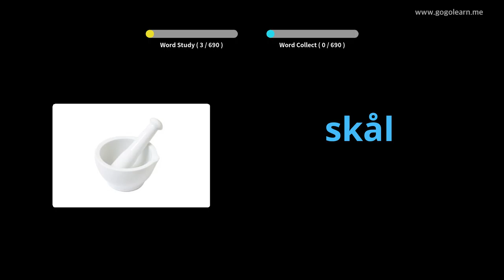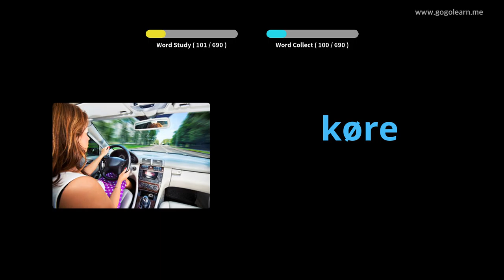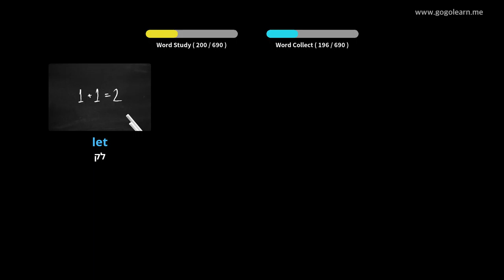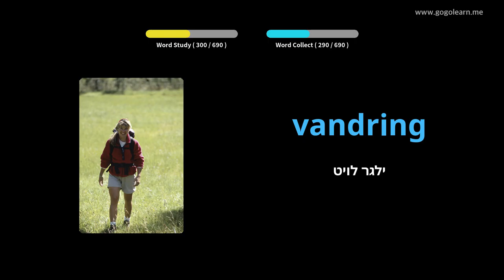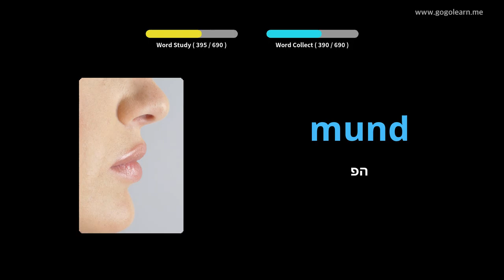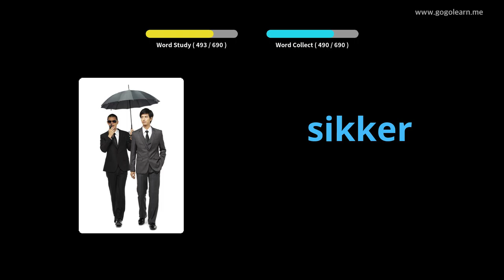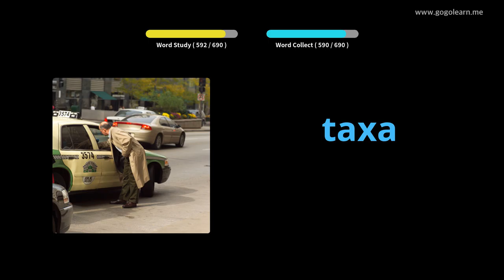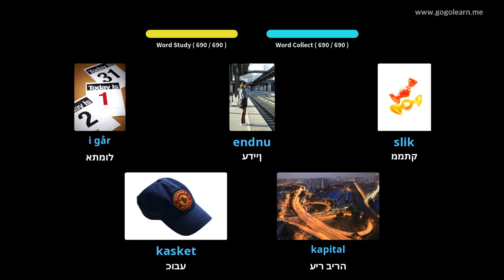למד עם תמונות דנית | אוצר מילים דנית ילדים | Golearn